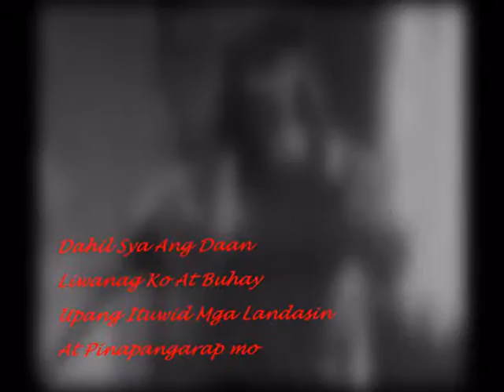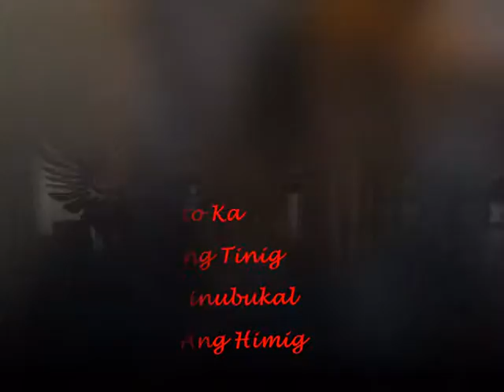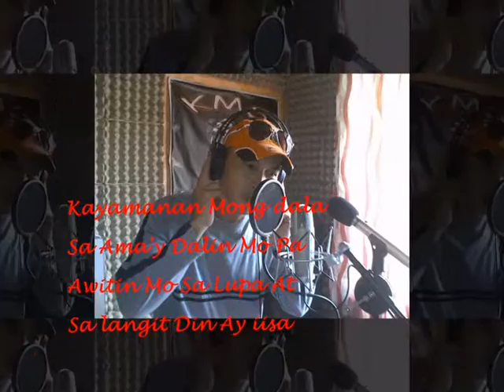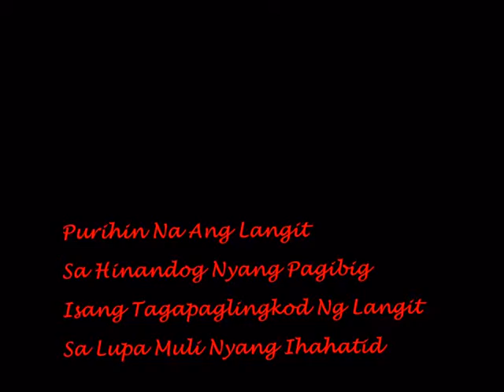(REPOST) KMS AT AKO- LYRICS (KMS-NOEL)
TITTLE: KMS AT AKO (KMS THEME SONG)
SUNG AND INTERPRETED: NOEL "YAKUH" CUEVAS
UNDER KMS RECORDZ 2014
Covered: KMS Recording Studio
at San Pedro Laguna Phil.